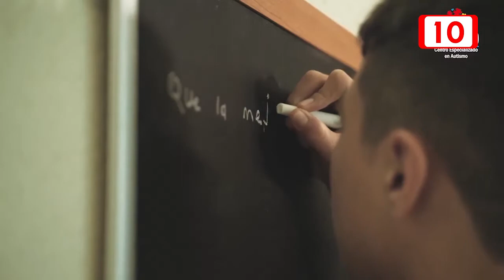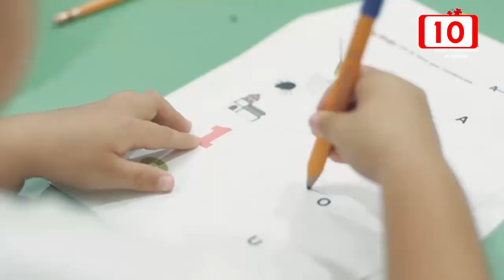La pandemia influyó en el aumento de los índices de ansiedad en niños con autismo